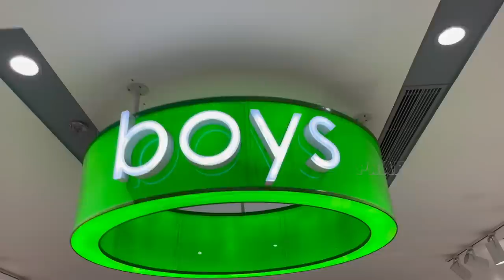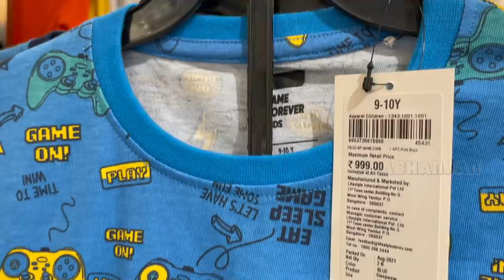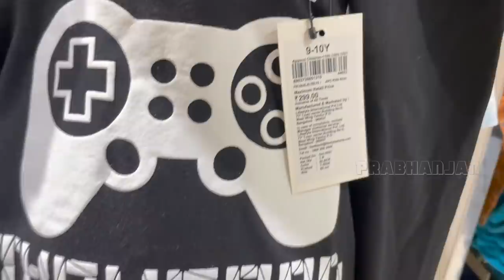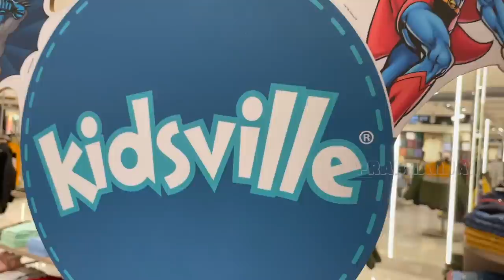మా అబ్బాయి ఆనందం కోసం | Shopping for Function | Special Dresses | Vlog | Booster Prabhanjan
Diwali Festival Function needs dresses shopping . So we went to a Shopping Mall for my Dresses and Chappals along with Grandpa 's Shirt for special functions is Here in this Latest vlog for you. Which one is good to buy in your opinion traditional or western?...@BoosterPrabhanjan